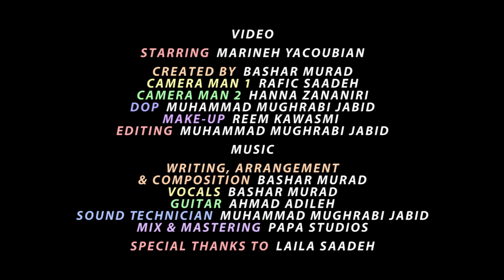BASHAR MURAD - VOICES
LYRICS:

Damn all these voices in my head they bring me down

They bring me down and when I stand I lose my ground

Now I’m in too deep
I have lost control
Now I’m living in the middle of a war zone

When you think of me
Does it blow your mind?
You’ve been living in a prison and you don’t know.

I’m trying to live without it suffocating me

Schizophrenia
Chasing shadows, losing balance, vision blurrier

I don’t wanna think about it
Maybe I’ll smoke about it
I’m trying to live, but iI can’t find the remedy